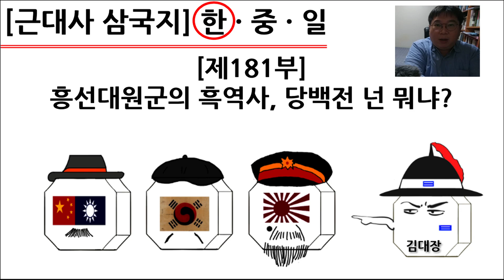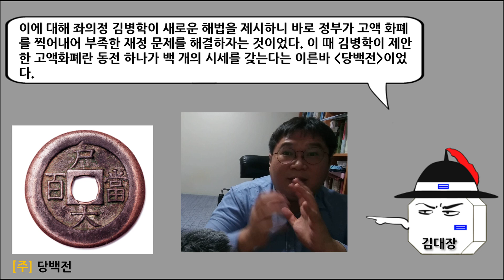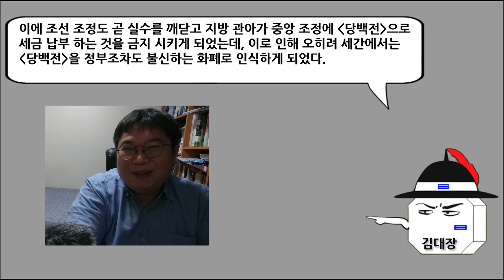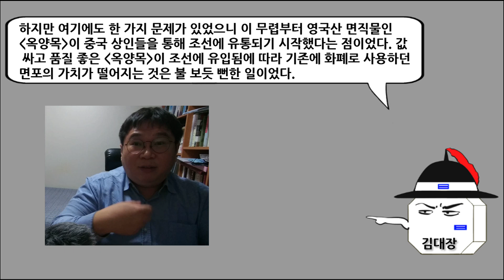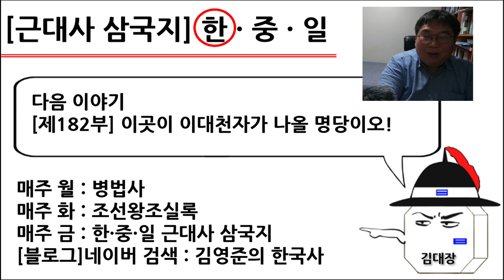[근대사 삼국지] 제181부 : 흥선대원군의 흑역사, 당백전 넌 뭐냐?(한국편)